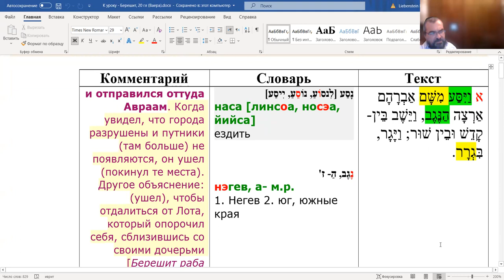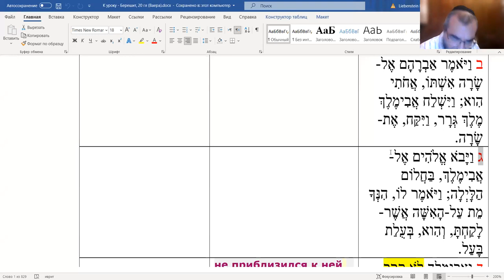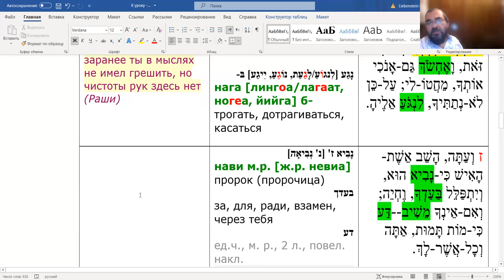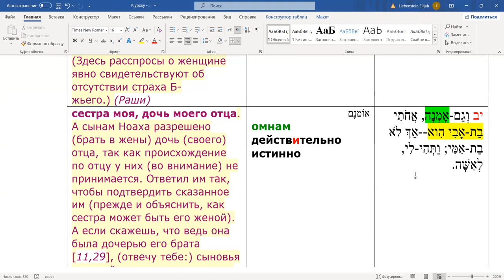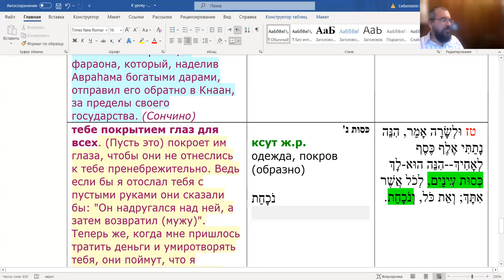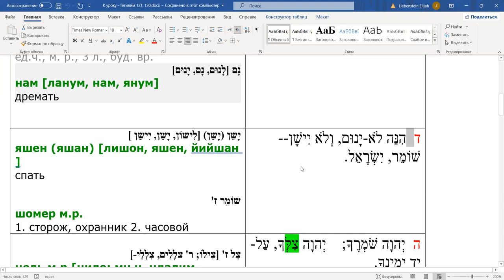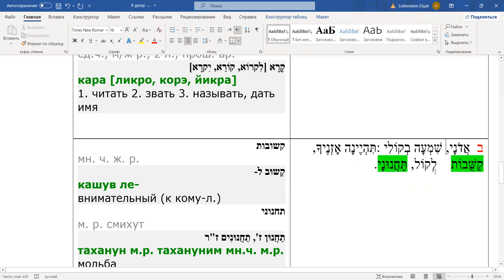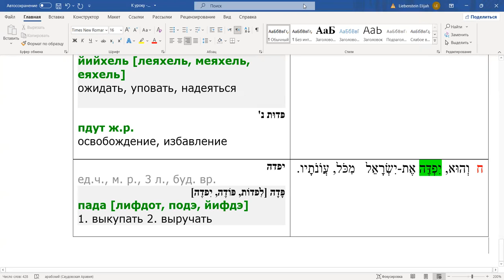Глава ВАЕРА и Теѓилим, которые читают в моменты опасности., чтение текста на иврите и перевод